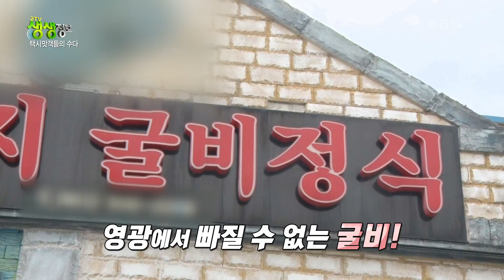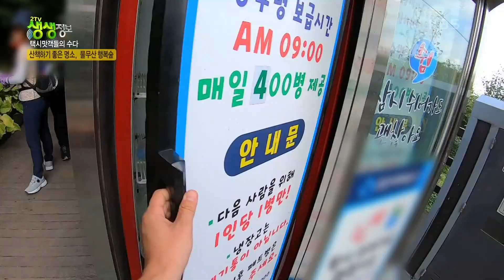택시맛객 따라가는 영광 여행-법성포 굴비거리 굴비정식, 불갑산 상사화 꽃길, 물무산 행복숲 [2TV 생생정보] | KBS 220921 방송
택시기사님은 이 동네의 모든 것을 안다.
기사님과 떠나는 여행, 오늘은 전남 영광입니다.
택시맛객 영광 여행
- 영광 법성포 굴비거리, 영광굴비
- 굴비정식, 보리굴비, 고추장굴비, 생조기 매운탕, 낙지호롱, 떡갈비, 홍어찜
- 불갑산, 상사화 꽃길
- 물무산 행복숲, 황톳길